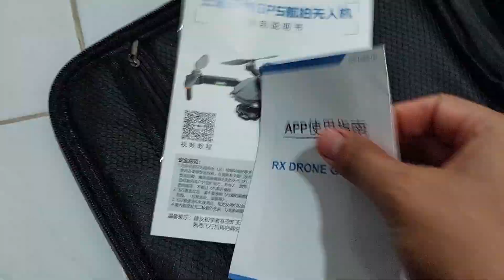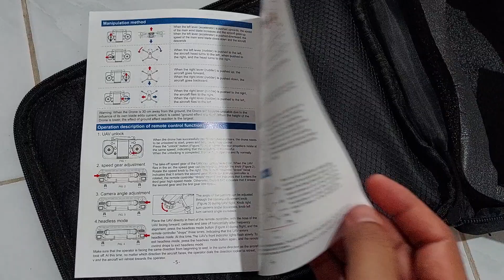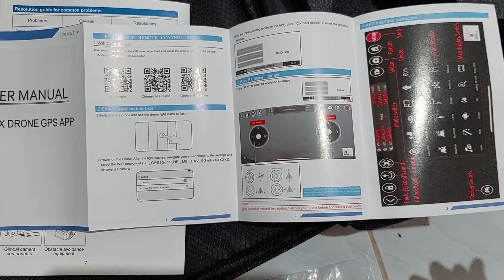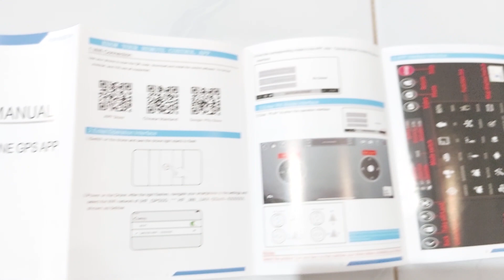Drone CleAir O2 - Drone GPS Pro Camar Wifi Kamera FPV Live Streaming Racing